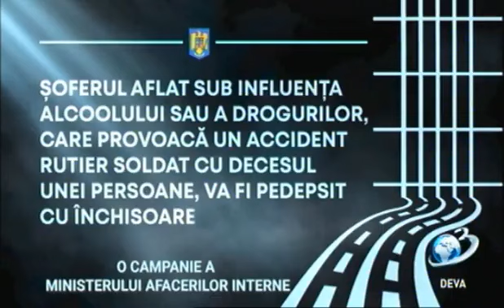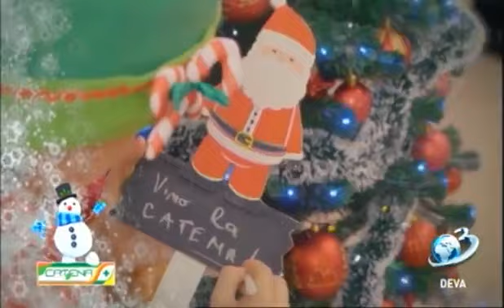Ora Exactă, la Antena 3 Deva, invitat, Lucian Morogan, Purtător de Cuvânt ISU Hunedoara, 03.01.2024